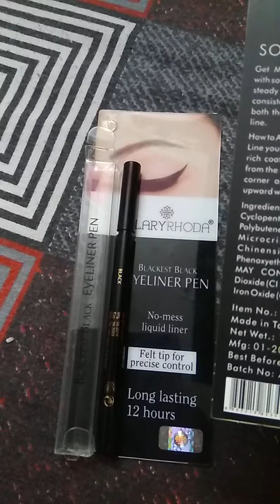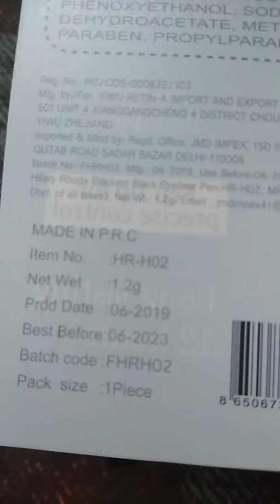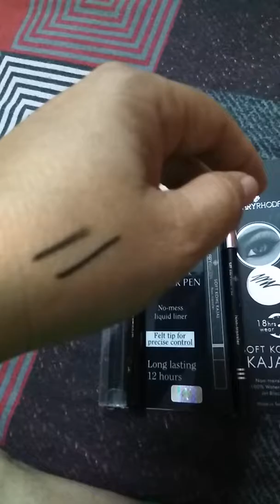best waterproof kajal/ best waterproof eyeliner/HILARYRHODA Kajal /best eye liner/best kajal